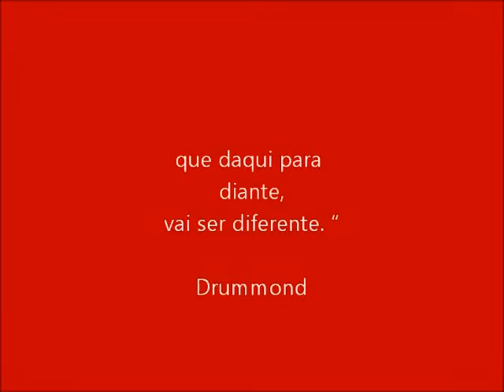Happy New Year - Feliz Ano Novo!!